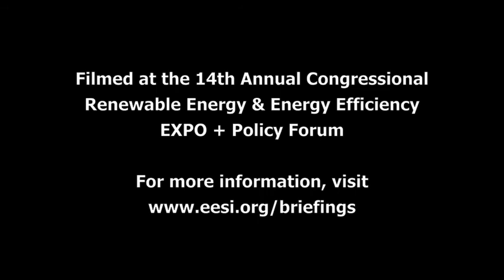Jackalyne Pfannenstiel on Renewable Energy and Energy Efficiency